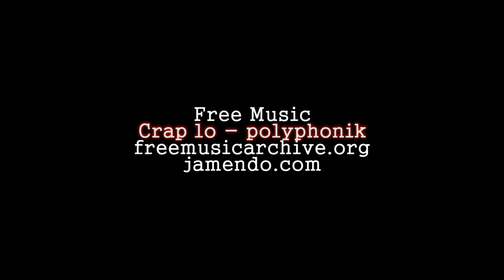Гремит вентилятор ноутбука неразборный